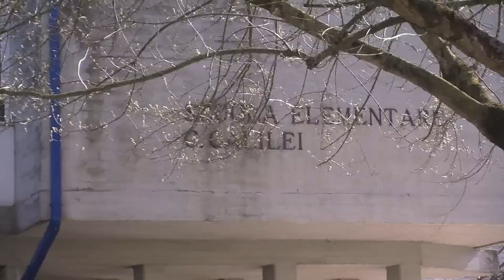UN GIORNO PER LA NOSTRA CITTA': IL CALCIO PADOVA TORNA A SCUOLA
Le squadre di serie b hanno dedicato la giornata di oggi ai bambini del territorio, cosi' alcuni giocatori del calcio Padova hanno raccontato la loro esperienza a 150 alunni delle scuole primarie di Cadoneghe incontrati per parlare di sport e non solo.